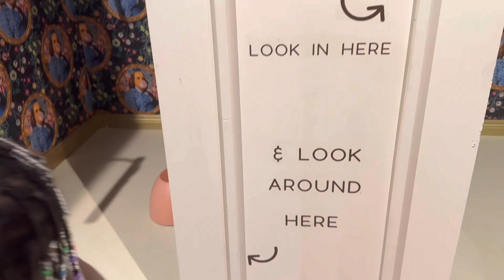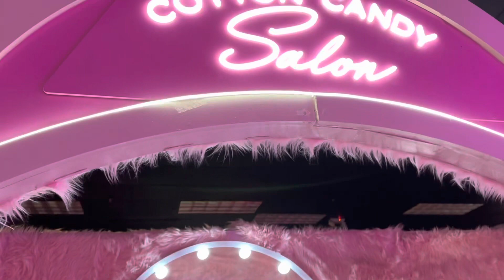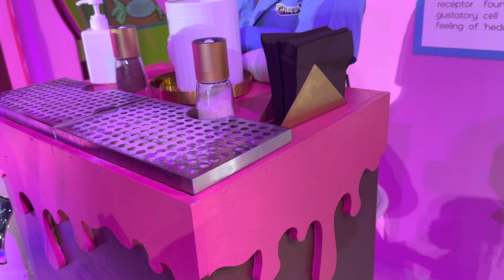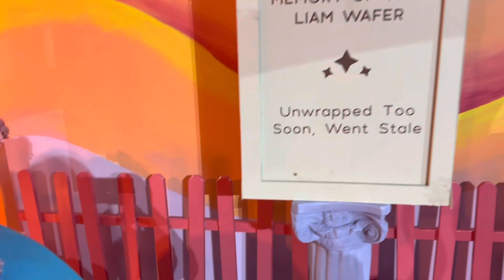Choco ~Town Part - 2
ZZ and I first time at Choco Town. Thee BEST time EVER. Watch to see ZZ favorite areas and see us eat coco beans😍